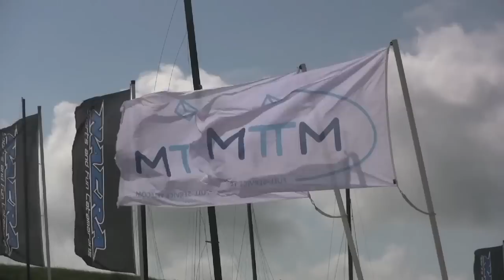RoundTexel 2011 by Sail Video System.com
This year the Round Texel was very challenging. Here is a quick preview. More to follow soon.
Keep on sailing, the Sail Video System team.

Camera & Edit by Thijs Vrij
Sail Video System is powered by:

Wester Wessels ICT

and Marc van Dongen.